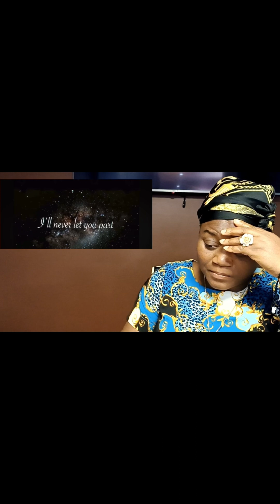Jennifer Hudson performs “Will You Be There” at Michael Jackson’s memorial